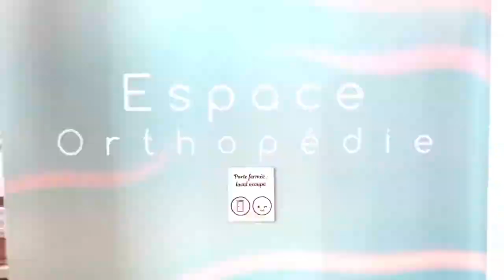Pharmacie du Soleil - Belleville - Présentation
Réalisation et Montage  : Marchal Conseils